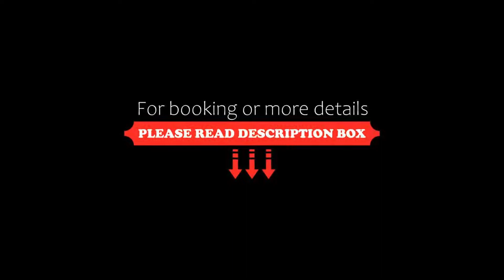Ilunion Aqua 4, Valencia, Spain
About Property:
You're eligible for a Genius discount at Ilunion Aqua 4! To save at this property, all you have to do is sign in.
This design hotel is conveniently set in front of Valencia’s impressive City of Arts and Sciences, and the Oceanographic Park. The 1-star Michelin restaurant on the 9th floor offers panoramic views. Free WiFi is available throughout.
Stylish rooms at Ilunion Aqua 4 feature wooden floors and modern décor in warm colours, as well as air co...
Property Type: Hotel
Address: Luis García Berlanga, 19, Camins al Grau, 46001 Valencia, Spain
Searching For
1. Ilunion Aqua 4 - Valencia - Spain
2. Ilunion Aqua 4 - Valencia - Spain Address
3. Ilunion Aqua 4 - Valencia - Spain Rooms
4. Ilunion Aqua 4 - Valencia - Spain Amenities
5. Ilunion Aqua 4 - Valencia - Spain Offers and Deals
Audio Credit:
Track Title: Subway Dreams
Artist: Dan Henig